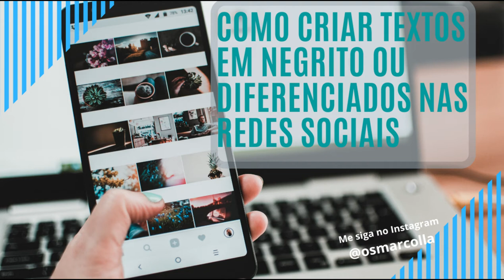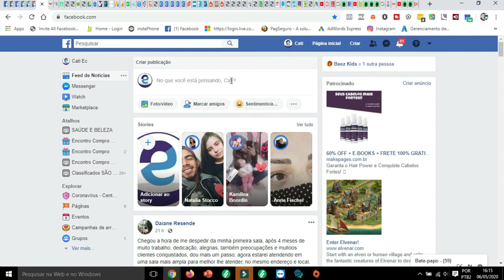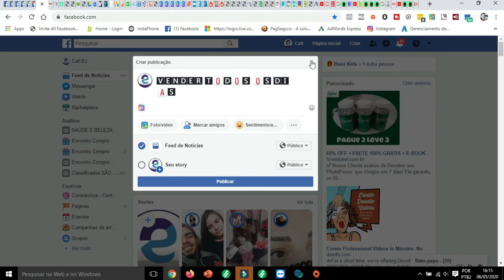COMO CRIAR TEXTOS EM NEGRITO OU DIFERENCIADOS PARA REDES SOCIAIS